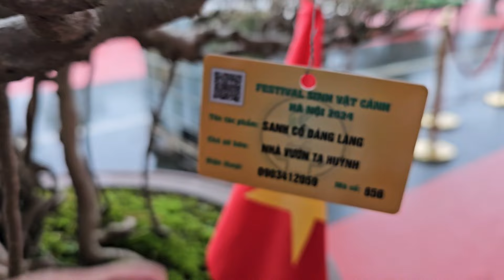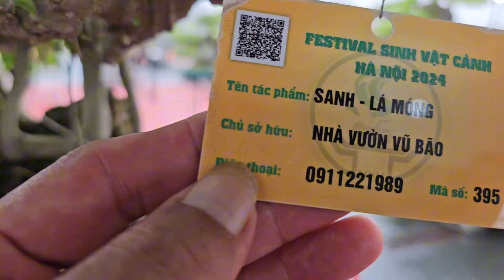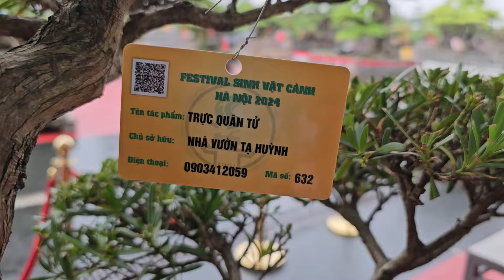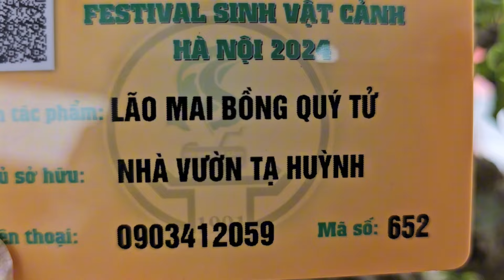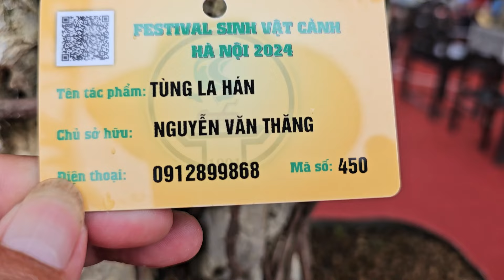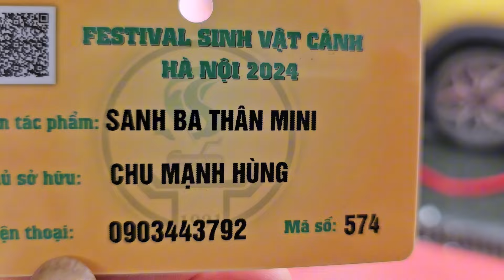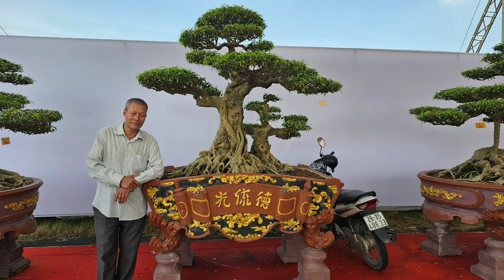SH.9412. Sanh Quê dày răm tuốt lá nhìn phê quá đây các bác.